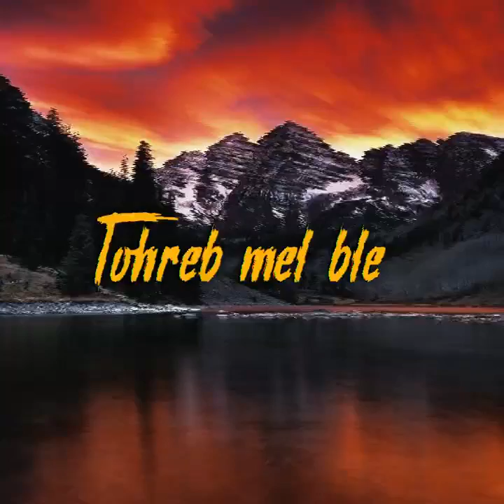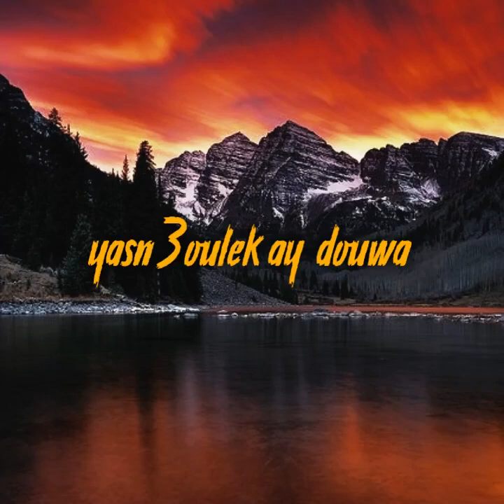KACHOU5-Mata7kilich (Prod by Soldjvt)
KACHOU5 -  Mata7kilich
Produced by: Soldjvt
Lyric video by: ISMAILFILMS